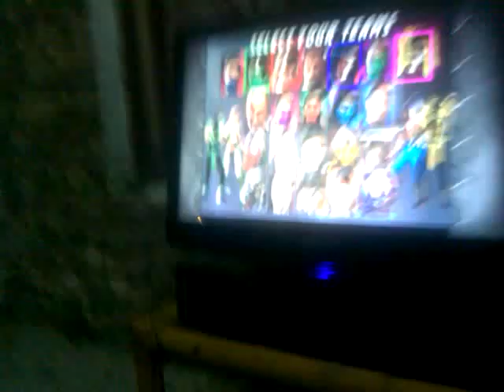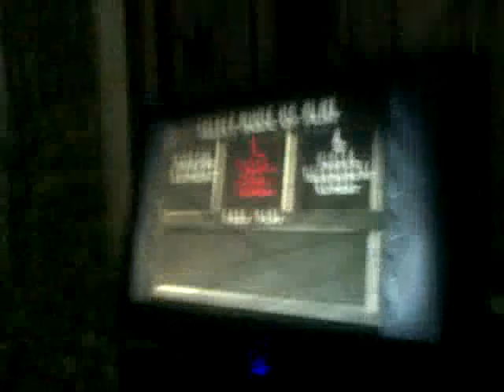MKAK UMK3 casuals 18-09-2011 Otto vs Hanzo.mp4